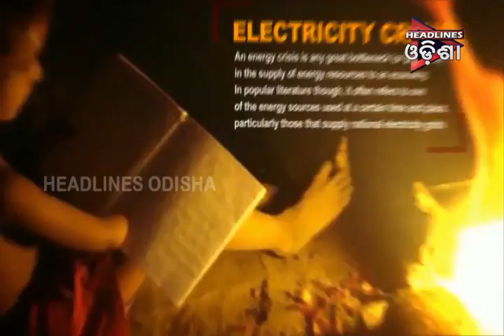ଆପଣଙ୍କ ଗାଁ ଆପଣଙ୍କ ଖବର..ଭାଗ -୨...୨୪.୦୩.୨୦୧୯